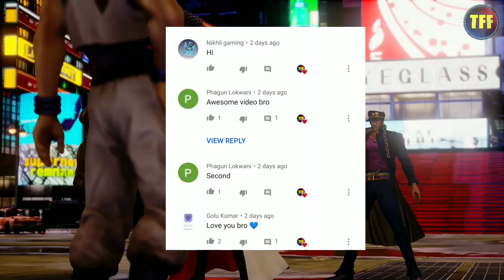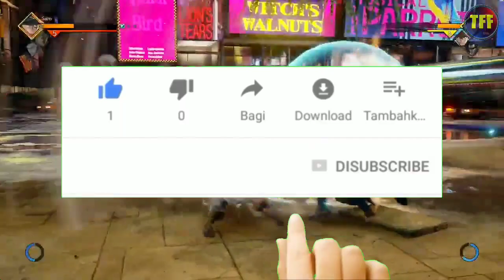Yo Yo Honey Singh - Billo Tu Agg, Guru Randhawa New Song, Jaani New Album, Ikka New Album "I"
Hey guys,
Main Hu Jai Aur Is video main maine music industry se judi huyi important updates jisme
Yo yo honey singh new song billo tu agg 3rd poster,
Ikka new album "i" ,
Jaani new album sirf shayari ke bare me updates share ki hai..